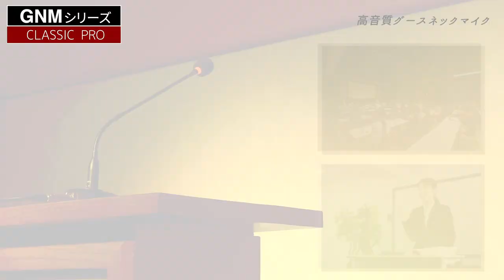グースネックマイク GNMシリーズ / CLASSIC PRO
CLASSIC PRO ( クラシックプロ ) / GNM2 グースネックマイク

CLASSIC PRO ( クラシックプロ ) / GNM12 グースネックマイク

CLASSIC PRO ( クラシックプロ ) / GNB1 グースネックマイクベース

GNM12、GNM2は、講演、スピーチ、アナウンスなどに最適なコンデンサー型グースネックマイクです。超単一指向性のマイク部分は、自由に位置を調整することができ、クリアな音声を提供します。GNM12は全長45.5cm、GNM2は16.5cmとなっており、学校の演台や会議室、スタジオのテーブルなど設置場所に合わせて選択することが可能です。ON/OFFスイッチ付きの専用マイクベースGNB1は、ファンタム電源+48Vの他、単4電池（2本）でも使用することができます。